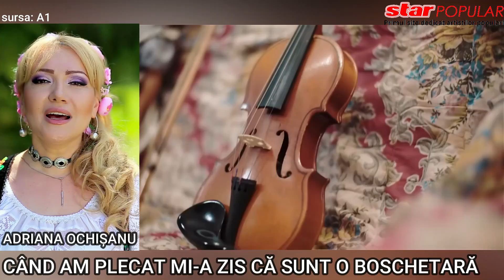Suferinta Adrianei Ochisanu: fiul meu mi-a zis ca sunt o boschetara si ca nu vine cu mine!